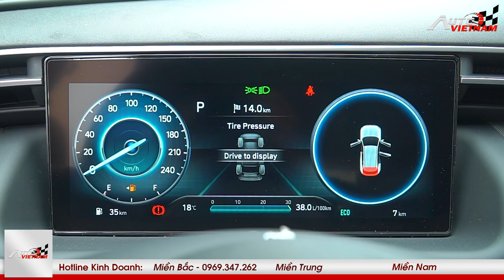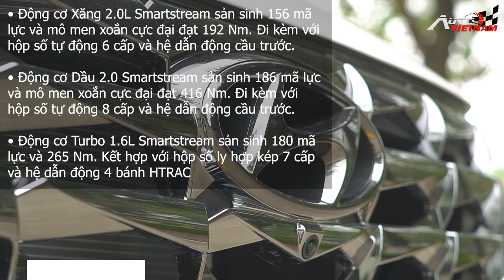Giá xe Hyundai Tucson 2022 mới nhất tháng 4, kèm đánh giá chi tiết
-THIẾT KẾ WEBSITE Ô TÔ CHUYÊN NGHIỆP